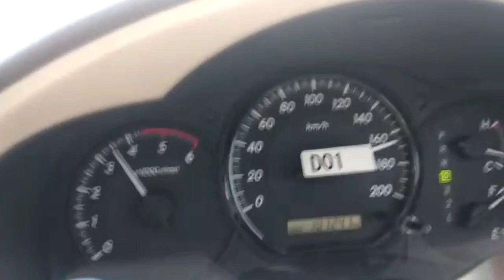Innova 2KDFTV Stage2 + StageDK ECU-LAB